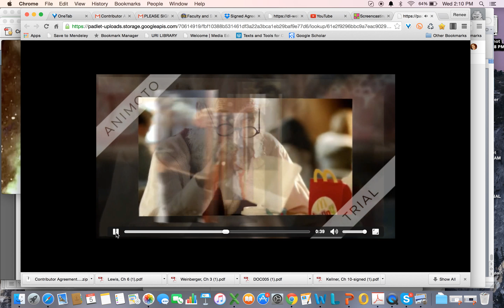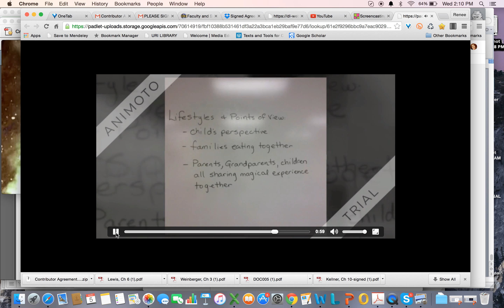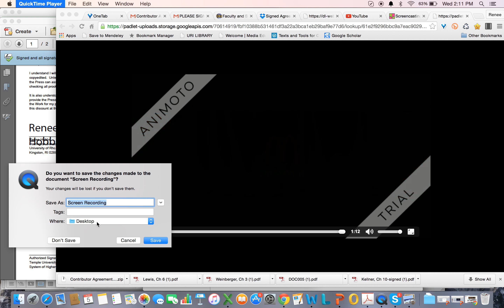How Grandparents Should Watch a McDonald's Ad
This screencast was developed by a team of educators using the critical questions of media literacy to analyze a McDonald's ad as part of their work for the Summer Institute in Digital Literacy 2015.